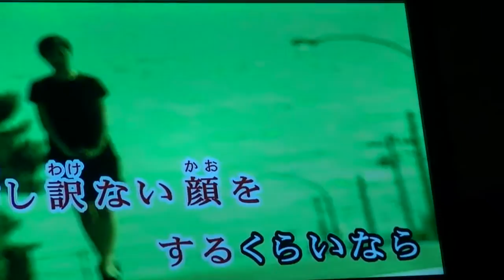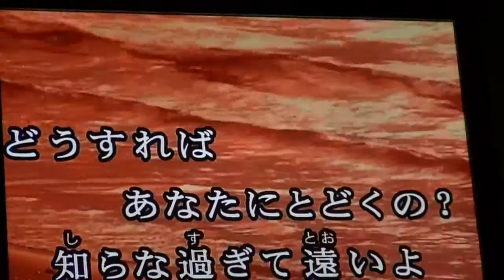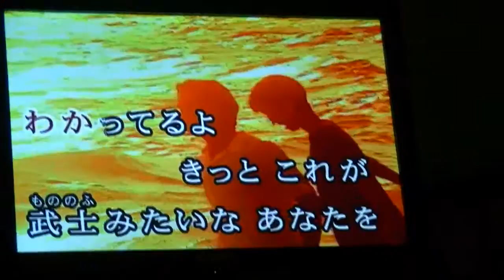スナック雪列車 カラオケ② 美女の美声歌声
スナック雪列車　カラオケ②　美女の美声歌声　霧島市隼人町内